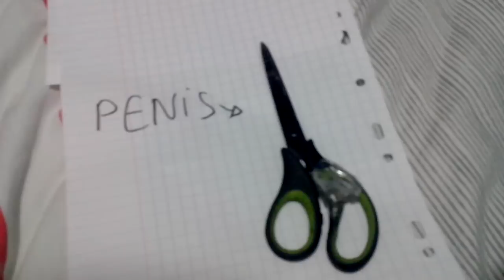Première fois / COMMENT ?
Baguette